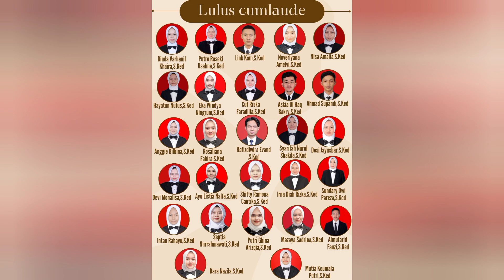Yudisium Sarjana Kedokteran Angkatan LXII FK Abulyatama